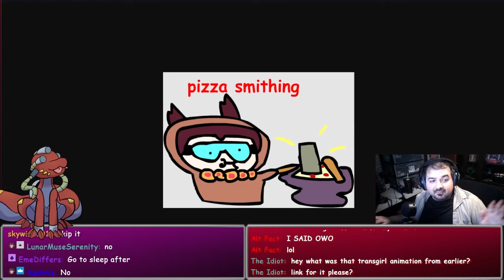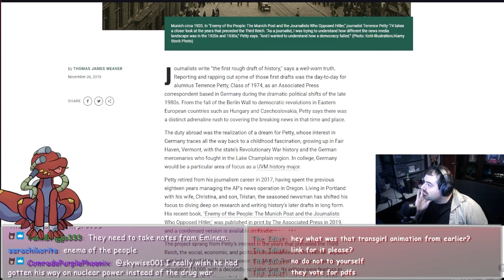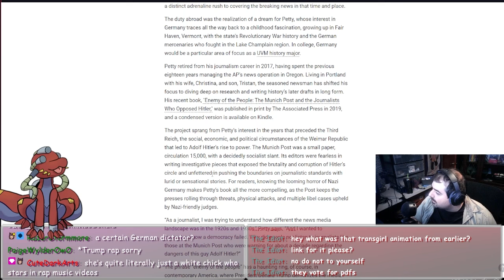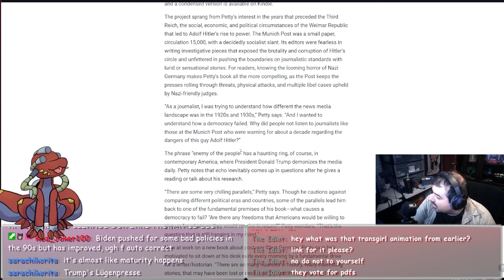Republicans Dropped THE WORST Rap Of All Time